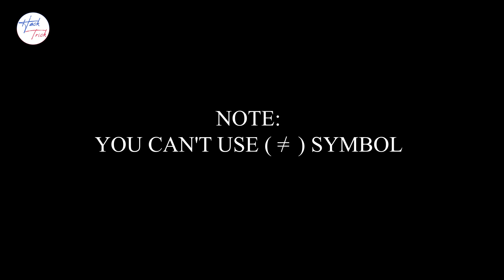Move Only 1 Stick to Make Equation Correct | Fix The Equation in just 1 move 👍 | Hack Trick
Move Only 1 Stick to Make Equation Correct | Fix The Equation in just 1 move 👍